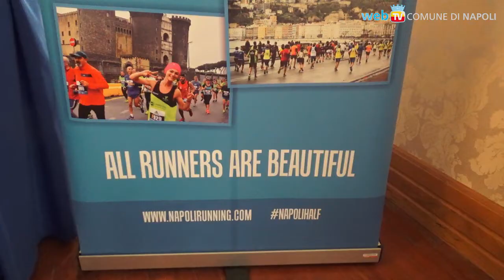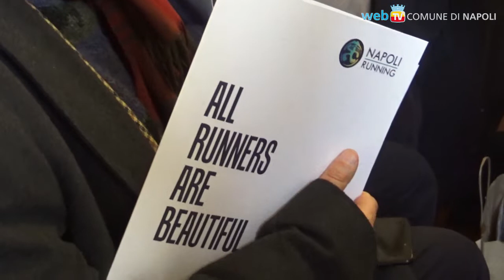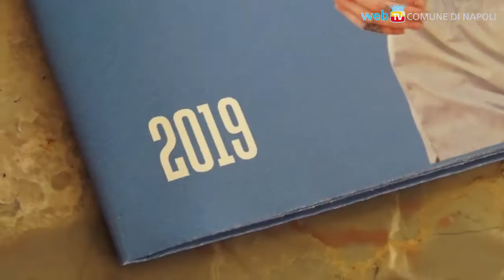Napoli City Half Marathon, numeri da record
La 6° edizione della Napoli City Half Marathon punta ai 9.000 partecipanti, con un percorso che attraversa le strade del centro storico e termina alla Mostra D’Oltremare: la partecipazione è libera, senza vincolo di tesseramento e certificato medico.